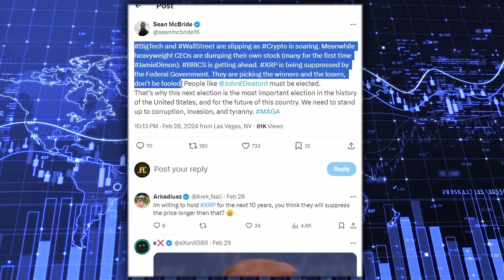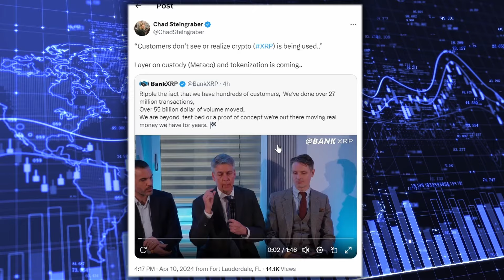XRP RIPPLE $3! 2700% INCREASE! | XRP EXPLOSION INCOMING